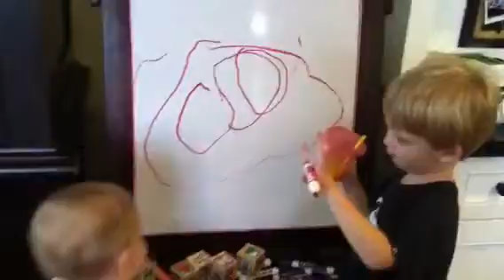Boys coloring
Coloring